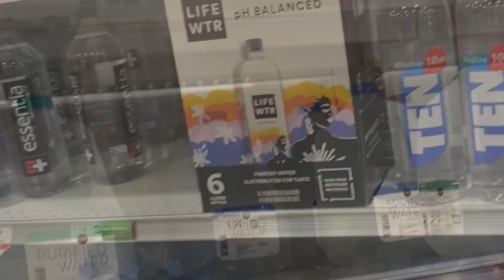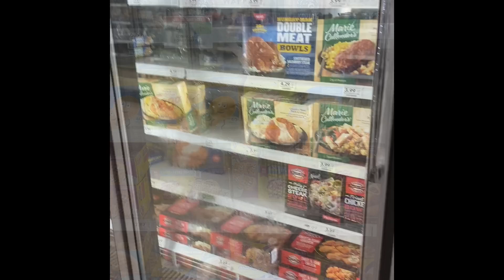EMPTY Shelves|PUBLIX|Food Shortages|Product Shortages|Prep while you Can 🏃🏾‍♂️🏃🏾‍♂️🏃🏾‍♂️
Quick video of Shortages going on in my Area of Florida at Publix!
Thanks So much for tuning In‼️